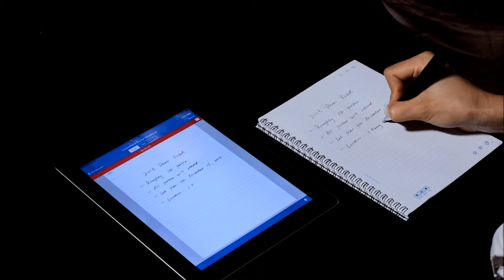Livescribe 3 voorbeeld Evenement organiseren